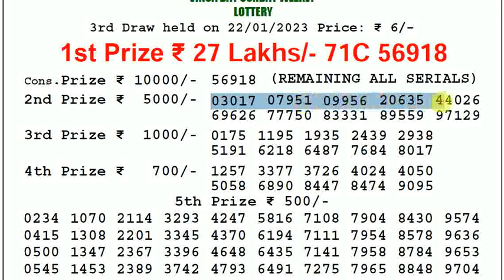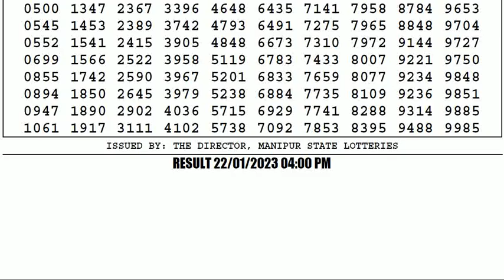🔴Manipur Lottery Sambad 4:00pm 22/01/2023 Singam Day Lottery Result Today Live pdf